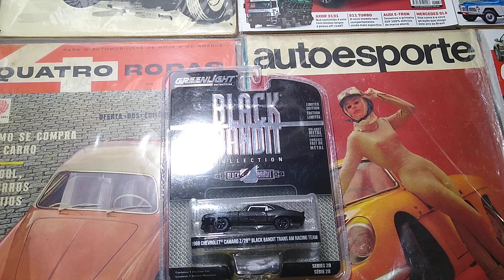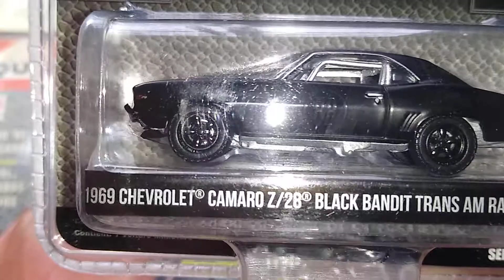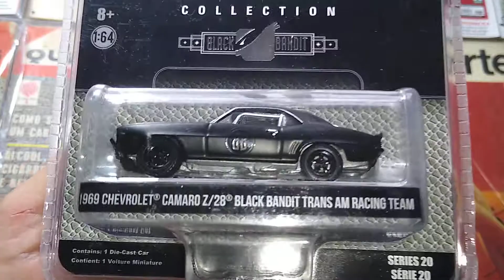GreenLight Black Bandit (1969 CHEVROLET Camaro Z/28 TRANS AM)